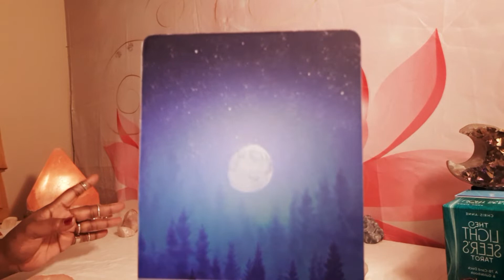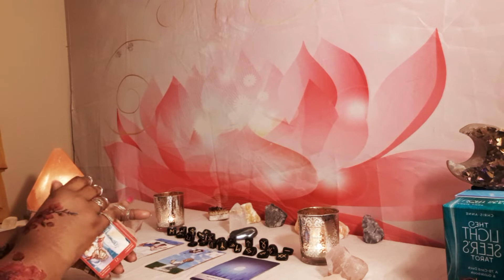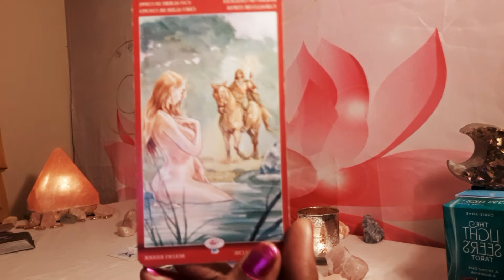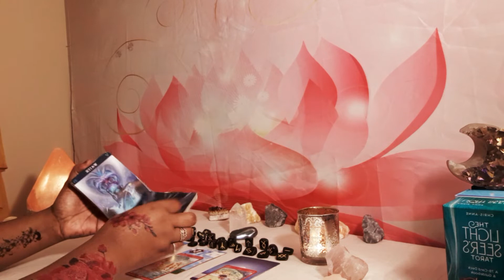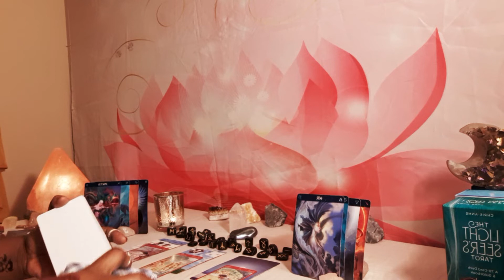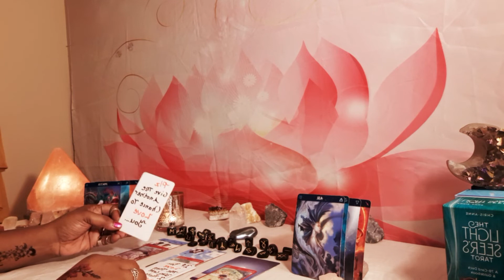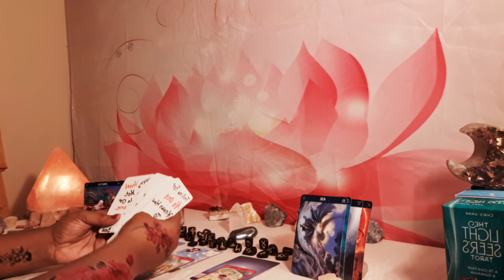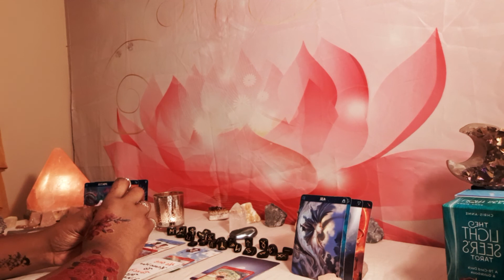CANCER They WANT YOUR CLOTHES OFF & YOU IN BED SEXING THEM OVER & OVER BUT SOMEBODY'S NERVOUS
CANCER  LOVERS ABYSS OCTOBER 2021 TAROT READ